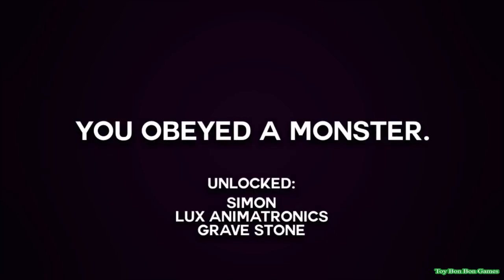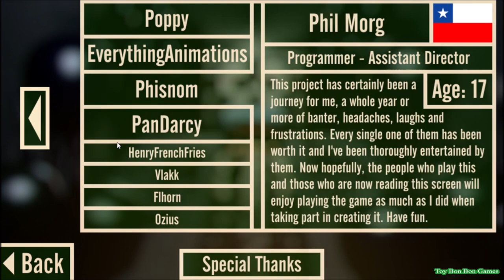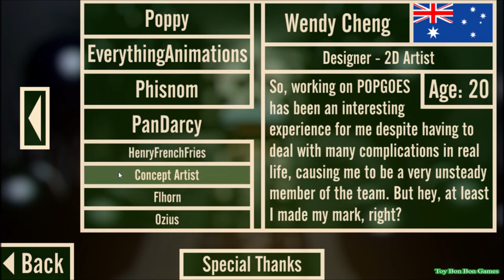POPGOES Full Playthrough Nights 1-6, Minigames, Endings, Extras + No Deaths! (No Commentary) (NEW)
My full no commentary playthrough and walkthrough of
This playthrough is all nights in one take with zero deaths.
It also includes all endings and extras if the game has them.
This is meant to feel cinematic without the commentary and should feel like either a movie, or you actually being there.